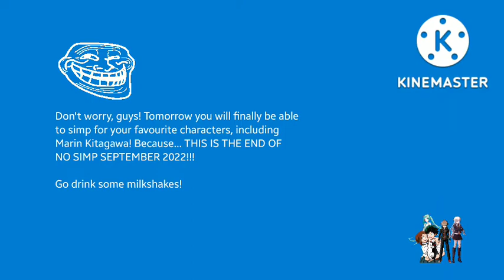Marin Kitagawa is so beautiful! | No Simp September 2022 [Day 30, THE GREAT FINALE!]